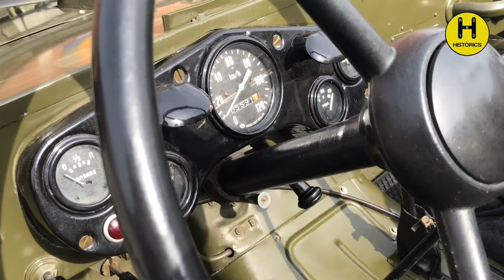VII PASSEJADA PER BARCELONA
VII Passejada de Vehicles Militars Històrics per Barcelona

Per 7è any consecutiu es produeix una de les trobades que més mirades curioses desperta als espectadors: la Passejada de Vehicles Militars Històrics per Barcelona. Després de l’èxit de les sis sortides anteriors, aquest 2017 ha tornat a ser una gran experiència tant pels conductors i participants, com per tots els turistes, que miraven bocabadats aquest carruatge de cotxes històrics que circulaven per les carreteres de la màgica Barcelona el passat 4 de juny.
El coordinador de la sortida és en Julio Balagué, un conegut col·leccionista de vehicles militars americans i expert restaurador de motos antigues Però no és l’únic encarregat de dur a terme aquest treball de coordinació de la sortida, ja que compta amb l’ajuda del seu company  Sebas  Garcia, el suport dels amics de la Fabra i Coats i de la regidora del districte de Sant Andreu, la Sra. Carmen Andrés. Tots plegats formen un gran grup que fan d’aquesta trobada de vehicles un gran espectacle visual.
El programa consistia a arribar a les 9.00 a Can Fabra, on els  20 de vehicles militars  que van acudir quedaven exposats en aquella mateixa zona, on els veïns i les persones que es van apropar els podien admirar i fer fotos fins a les 12.00 hores del migdia, hora en què donava inici la sortida.
Quan va arribar aquesta hora, la comitiva va  començar la ruta. El grup de vehicles militars antics estava representat per models de la Segona Guerra Mundial, Corea i Vietnam, i amb tots els seus participants completament uniformats. La circulació va ser conjunta i a un ritme baix pels llocs més cèntrics i turístics de la ciutat. Era un plaer tenir l’oportunitat d’admirar la ciutat amb un Jeep sense sostre ni portes, de la mateixa manera que era un fantàstic espectacle visual pels veïns i turistes observar tot això. El públic quedava bocabadat en veure aquests vehicles tan poc habituals circulant per una ciutat. Era un espectacle digne d’una pel·lícula de Hollywood.
El fi de festa va ser al Restaurant Versalles, amb un dinar de germanor on els participants agraïen l’esforç d’en Julio per tal de tirar endavant aquesta sortida any rere any a la ciutat de Barcelona.
Des d’HISTÒRICS volem agrair en Julio pel seu esforç i per poder gaudir d’aquesta fantàstica trobada. Moltes gràcies!